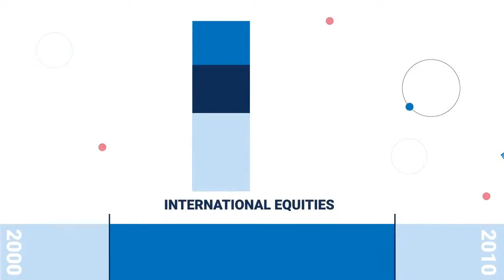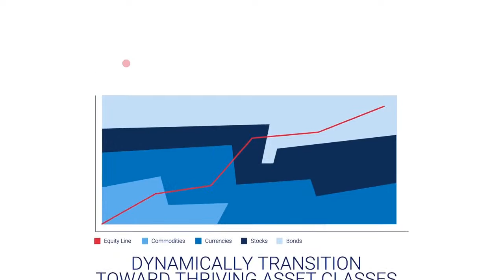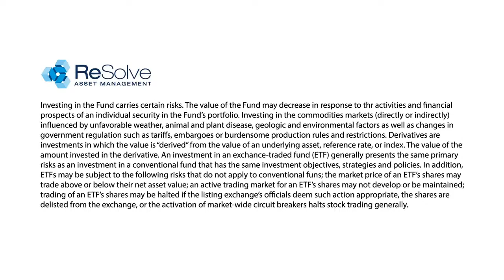Viktor Shvets: The Great Rupture, Freedom vs Prosperity & the Future of Humanity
This week we had the privilege of hosting Viktor Shvets, Managing Director at Macquarie Securities and author of 'The Great Rupture - Three Empires, Four Turning Points and the Future of Humanity - Do we need to be free?'. This deeply insightful conversation touched on topics that included:
- Is freedom truly a prerequisite for prosperity?
- Hong Kong's transition from global hub to China-centric
- US and Chinese societies face similar challenges, but have a vastly different toolkit to tackle them
- China as the world's locomotive for 18 of the last 20 centuries
- The extraordinary, and largely unknown, impact Genghis Khan and the Mongols had on civilization
- The interplay between institutions, culture and geography, and their combined role in the wealth of nations
- Roman institutions as the great inheritance bestowed upon the West
- Keynesian and Marxist canon – more similarities than many would believe
- The highly disruptive labor dislocations between the first and second Industrial Revolutions
- The likely disruption and dislocation over the next couple of decades
- How we got here – capital abundance, declining productivity and inequality
- Technology, financialization and the Fujiwara Effect – when hurricanes collide and compound
- Maslowian disappointment and the dwindling faith in institutions and the system
- Breaking the loop – finding the right set of carrots and sticks
- Building a bridge to the future
- Inflation volatility, continued secular deflation and a ripe moment for active management

This is "ReSolve's Riffs" – live on YouTube every Friday afternoon to debate the most relevant investment topics of the day, hosted by Adam Butler, Mike Philbrick and Rodrigo Gordillo of ReSolve Global* and Richard Laterman of ReSolve Asset Management.